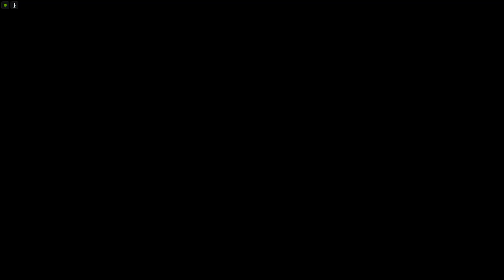(Parkour) Parkour Freecrawler 1 (PirateSuisse) [GTA 5]